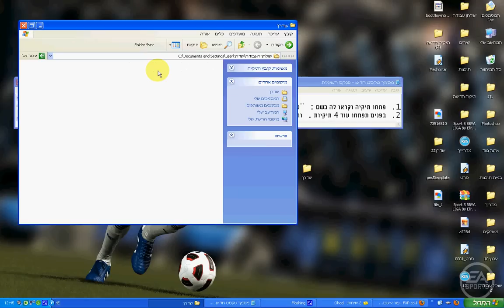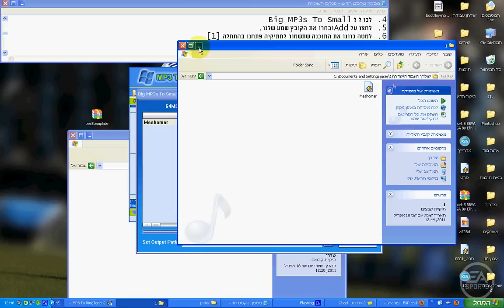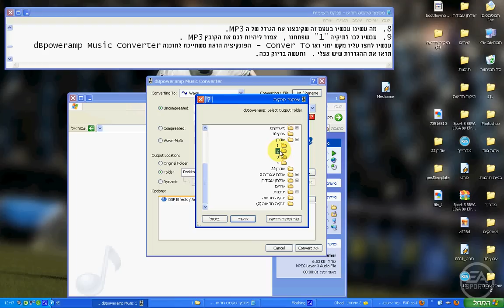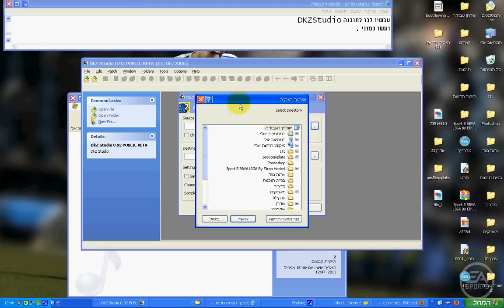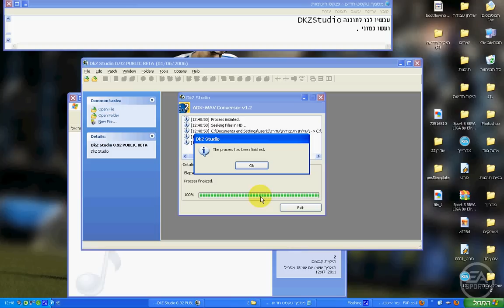מדריך הפיכת קובץ שמע MP3 -שיתאים לקריינות ! *PES 11*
בס"ד

"חומרים" דרושים :
1. DKZStudio
2.  MP3 To Ringtone Gold
3. dBpoweramp Music Converter
4. קובץ שמע מוכן של שחשקן שאתם רוצים בפורמט MP3 -אפשר להמיר עם Total Video Converter

תפעלו לפי השלבים הבאים :

1. פתחו תיקיה וקראו לה בשם : "שדרן"
2. בפנים תפתחו עוד 4 תיקיות . ותקראו לה לפי המספרים [ 1,2,3,4 ]
3. עכשיו כחו את הקובץ MP3 של השדרן ופתחו אותה עם התוכנה MP3 To Ringtone Gold
4. לכו ל ל Big MP3s To Small
5. לחצו על Addובחרו את הקובץ שמע שלנו.
6. למטה כוונו את התוכנה שתשמור לתתיקיה פתחנו בהתחלה [1]
7. לאחר מכן נסמן אותו ונלחץ Cobvert Single

אני עושה קריינות לאייל משומר , אז הכנתי מראש את הקריינות שלו .

8. מה עשינו עכשיו בעצם זה שקיבצנו את הגודל של ה MP3.
9. עכשיו לכו לתיקיה "1" שפתחנו , אמור ליהיות לכם את הקובץ MP3 .
עכשיו לחצו עליו מקש ימני ואז Conver To - הפונקיציה הזאת משתייכת לתוכנה dBpoweramp Music Converter
תראו את ההגדרות שיש אצלי . ותעשה בדיוק ככה.

-תכוונו את התיקיה שישמור ל תיקיה "2" שפתחנו .

עכשיו לכו לתוכנה DKZStudio
ועשו כמוני .

עכשיו הקובץ מוכן ואפשר להכניס אותו למשחק.
עם יהיה לי זמן אני יפרסם מדריך מפורט יותר איך להכניס למשחק.

קרידיט לי אלירן חודדי על הכתיבה ! תהנו !